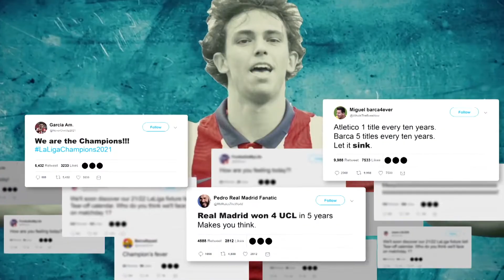Get Back In The Game Uber Spot